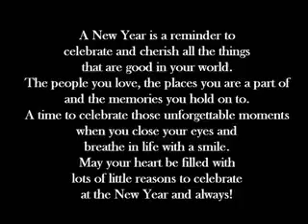Happy New Year 2010